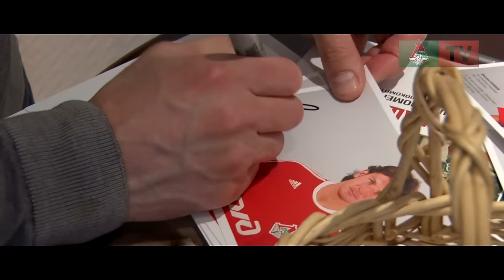Миранчук и Сенников на «ЛОКО-бранче»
В Marriott Grand Tverskaya прошел «ЛОКО-бранч» для гостей отеля и владельцев VIP-абонементов.